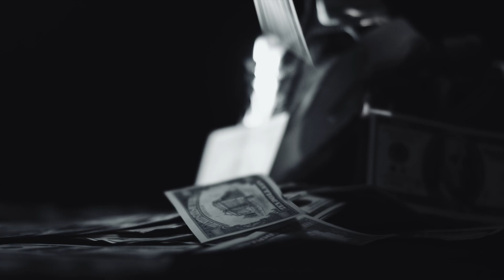Luis Gabriel❌Jean De La Craiova❌ASU 💫 Manele Hit